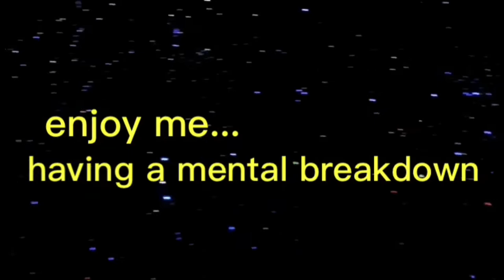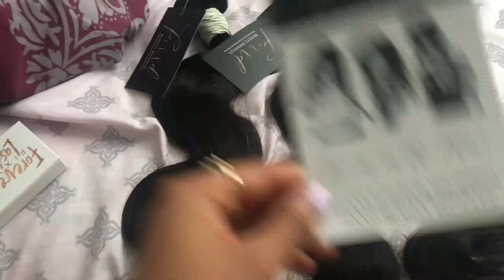my attempted 24 hour glow up (how to catfish like a pro)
i hope you somewhat enjoyed my video haha. if you actually survived through the whole thing that is.

✨songs you should check out!!✨
Preciso Me Encontrar- Cartola
Last Day of Summer (Album)- Summer Walker

please go check out the wonderful women i mention in my video!!

all handles @daijafoknight

intro/outro song:
spooky black- dj khaled is my father

Song in background: flavors- snowfall

again thank you guys so so much for support me i love you all xx